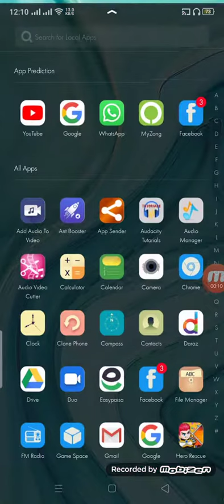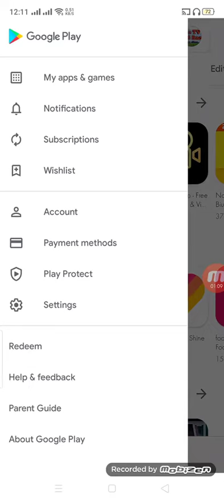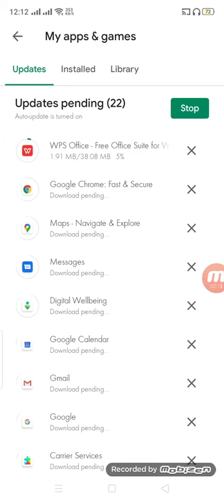How to update you mobile apps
In this video I am tell you about how update you mobile apps